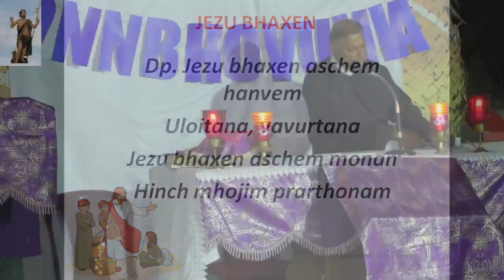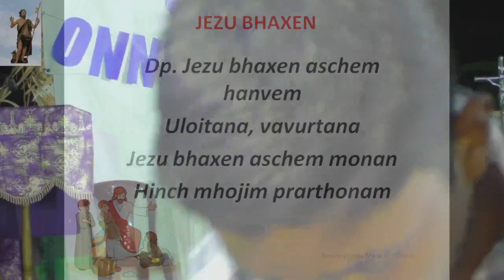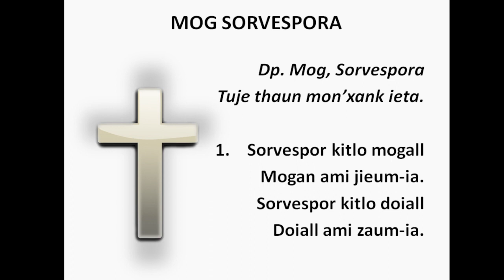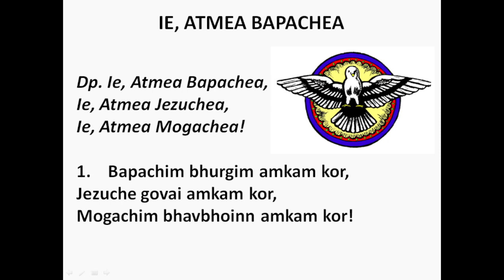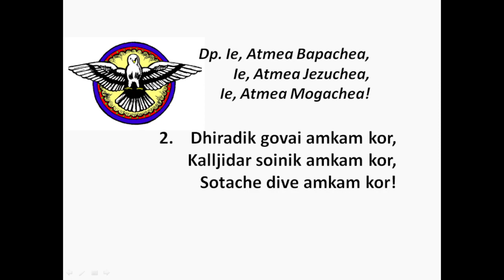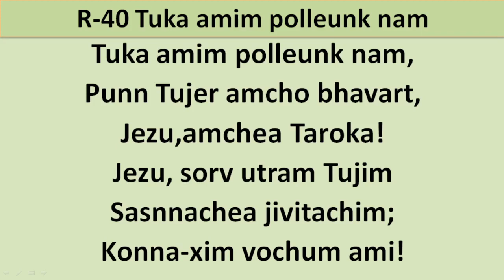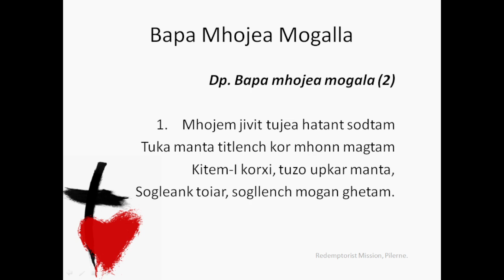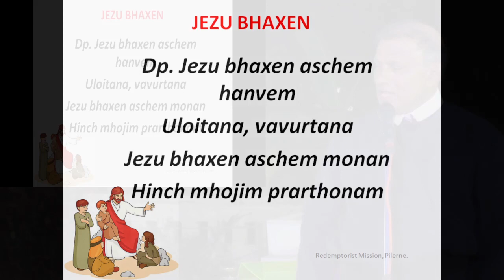Devachem Utor Onnbhovunia - Day 1 Redemptorist Mission:26/02/2023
Parish Mission day 1